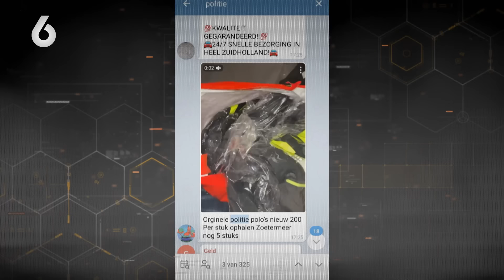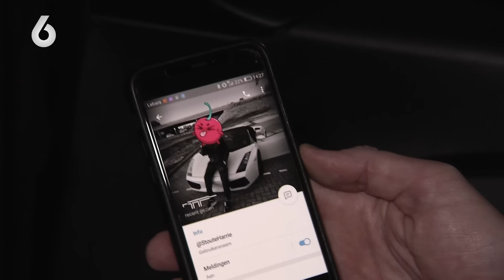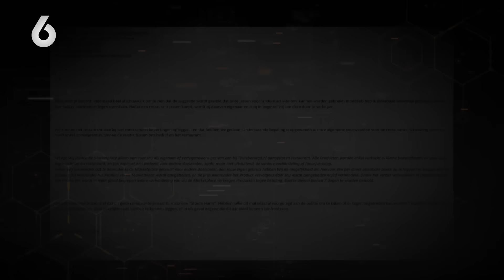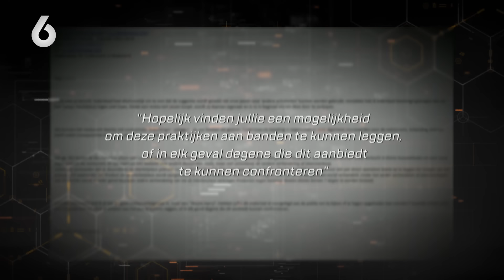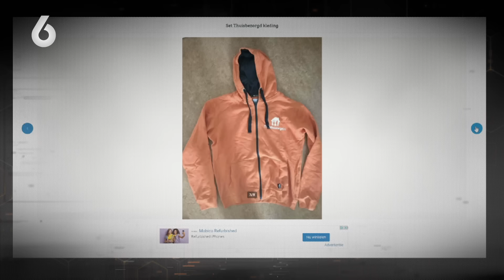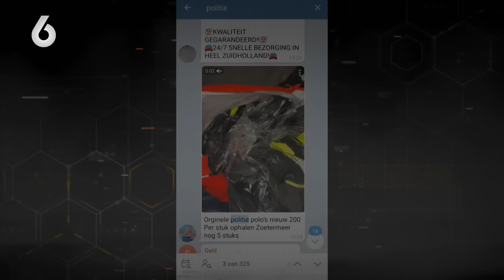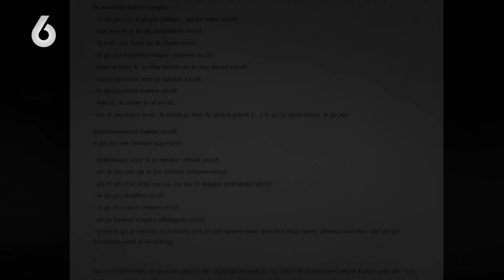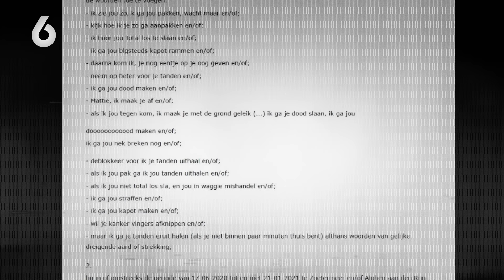SCHIMMIGE HANDEL in UNIFORMEN die worden gebruikt bij OVERVALLEN | Undercover in Nederland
VOLG SBS6 ook op TikTok, WhatsApp, Facebook & Instagram! 😄

OVER Undercover in Nederland...
Aandacht voor de wereld van de illegale afslankpillen. Alberto Stegeman en zijn team doen uitgebreid onderzoek en filmen met de verborgen camera veel bewijs van strafbare feiten. Alberto confronteert meerdere illegale dealers en als hij het bewijs inlevert bij officiële instanties, vinden er meerdere arrestaties plaats.

Met de verborgen camera als het perfecte wapen worden allerlei duistere zaken ontmaskerd door Alberto Stegeman en zijn team. Vele strafbare feiten die overal en dagelijks onopgemerkt plaatsvinden, zijn door Undercover in Nederland blootgelegd. Dit seizoen haalt Alberto wederom zaken boven water die de verbazing te boven gaan.

Alberto Stegeman
Voor de misdaadjournalist is het een fulltimetaak om de oplichters te ontmaskeren. “Het is een way of life, ben er fulltime mee bezig. Dat moet ook wel als je het goed wil doen. Het probleem is dat criminelen en oplichters ook geen 9-tot-5-baan hebben, je moet als misdaadjournalist dus ook flexibel zijn.''